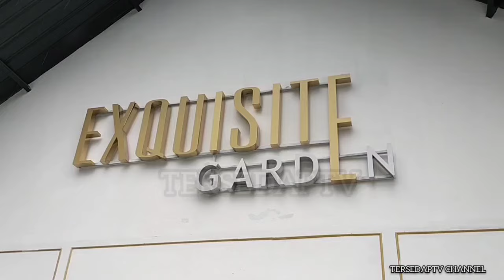Majlis Perkahwinan NIDA & ADIL 🔴 Exquisite Garden 🔴 Ahad 30 Jun 2024 🔴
Ahad 30 Jun 2024